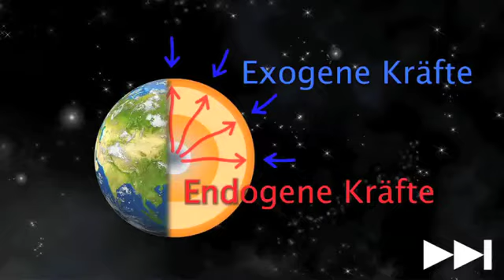Erdoberfläche - Trailer Schulfilm Geographie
Die Erdoberfläche ist die Grenzschicht zwischen der Atmosphäre -- also der gasförmigen Hülle, die die Erde umgibt -- und der festen Erdkruste beziehungsweise den Gewässern. Die Erdoberfläche misst 510 Millionen km². Der Anteil der Landfläche beträgt dabei nur rund 29 %, nämlich 148,9 Millionen km². Die restlichen knapp 71 % der Erdoberfläche sind von Wasser bedeckt.

In diesem Film werden Aufbau und Aussehen der Erdoberfläche beschrieben und deren beständiger Wandel erläutert. Themen sind dabei unter anderem die Kontinentalverschiebung, die Urkontinente, Kartenprojektionen, Landschaftsreliefs und endogene/exogene Kräfte, die auf die Erdoberfläche wirken.